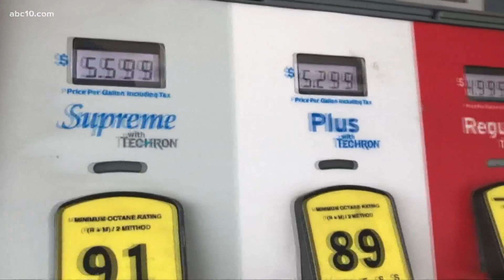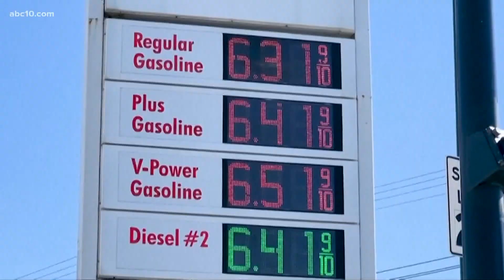Republican 'Gas Tax Holiday' bill is gutted but moves forward with a new tax proposed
To help with the rising prices of gas, Democratic lawmakers proposed another new solution Monday: Taxing gasoline suppliers' profits.